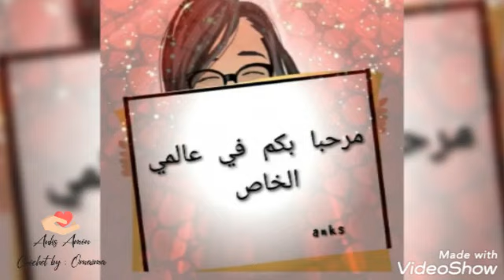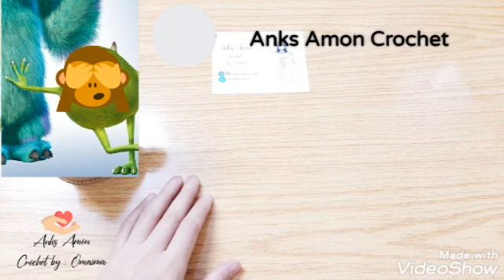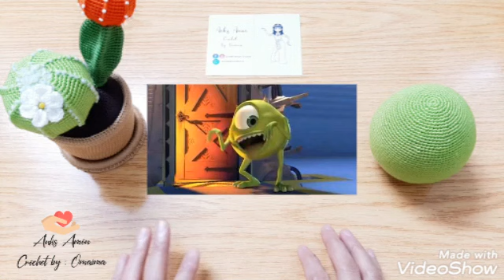اميجرومي_مارد وشوشني_كورتي البعبع مع الباترون_ ج١ amigurumi_Mike Wazowski with pattern_p1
اميجرومي_مارد وشوشني_كورتي البعبع .. باترون خاص ل anks 💖🙈
 Mike Wazowski_monsters, inc

كروشية Anks Amon Crochet  شغلي انا 😁💖💖
للمزيد من المتابعة ل شغل anks اتفضلوا نوروني علي الروابط دي 👇👇💖
جروب التليجرام
Anks Amon Crochet 🧶🇪🇬